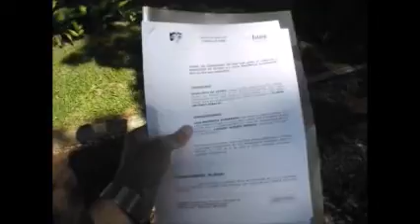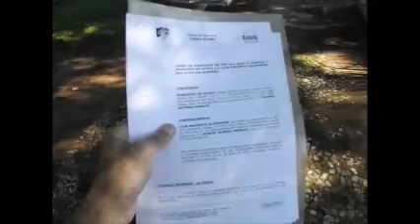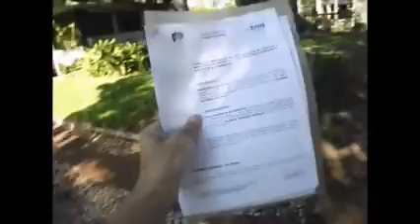Praça Irmão Egídio Justo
Praça Irmão Egídio Justo localizada na Avenida Presidente Vargas no Bairro Centro!!! Pois novamente COBRAMOS a IMEDIATA RECUPERAÇÃO da Praça Irmão Egídio Justo como consta no TERMO DE CONCESSÃO de uso de um PRÉDIO PÚBLICO que foi assinado em 03 de Julho de 2015. No dia 08 de Novembro de 2016 foi realizada na Câmara de Vereadores de Esteio​ uma reunião com a concessionária da Praça onde foram cobrados TODOS os itens que constam no TERMO DE CONCESSÃO. Como cidadãos esteienses é nosso DEVER COBRAR o que foi acordado no documento pois a Praça está totalmente ABANDONADA e à noite é um verdadeiro THE WALKING DEAD!!!
Crédito do texto: De Olho em Esteio
Crédito da imagem: Banco de dados do De Olho em Esteio